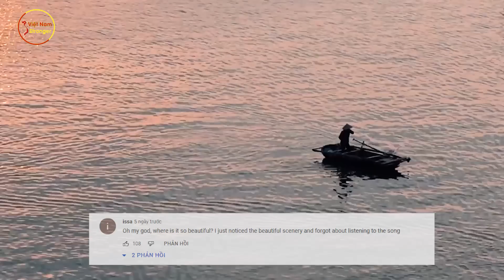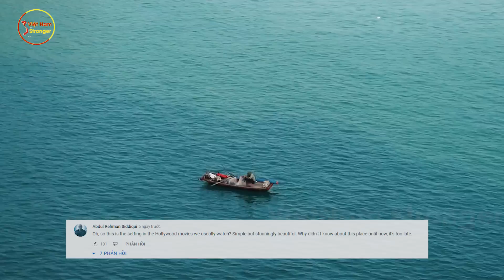CĐM Quốc Tế Ngỡ Ngàng! Chàng Ca Sĩ Ngoại Quốc Vì Phải Lòng Mà Làm Điều Đặc Biệt Này Tặng Việt Nam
⊙ Cảm ơn bạn đã xem video:
Quá đẹp!
Không thể tin được!
Trời ơi, ở đâu mà đẹp xuất sắc vậy? Tôi chỉ để ý cảnh đẹp và quên luôn việc nghe bài hát
"Ôi mê ly quá, hi vọng năm tới hết dịch để tới đây tha hồ sống ảo"

Các bạn thân mến, đó là số ít trong danh sách vô vàn những “lời khen có cánh” mà cộng đồng quốc tế dành riêng cho một video âm nhạc siêu phẩm mới ra mắt, gây chấn động địa cầu vì đẹp ngoài sức tưởng tượng!  Cụ thể là mới đây, có 1 anh chàng ca-nhạc sĩ người Hàn Quốc, yêu mến Việt Nam đến mức dành cả 3 tháng trời kỳ công để làm MV quảng bá du lịch Việt đấy các bạn ạ. Video ca nhạc này đang được truyền thông thế giới dùng hết những điều hoa mỹ nhất để ca ngợi, họ còn bật mí 1 sự thật cực kỳ khó tin về những cảnh đẹp độc nhất vô nhị  có trong video. Bí mật ấy là gì? Những khung cảnh Việt Nam trong video này có gì đặc biệt mà khiến du khách quốc tế ùn ùn kéo vali đến chỉ để xem tận mắt? Cùng Việt Nam Stronger tìm hiểu ngay nha.

3 tháng rong ruổi mọi miền đất nước Việt Nam, Joseph Kwon - 1 ca sĩ kiêm nhạc sĩ đa tài của nền âm nhạc Hàn Quốc đã cùng êkip thực hiện nhiều thước phim đắt giá tại rất nhiều điểm đến nổi tiếng của Việt Nam như rừng Quốc gia Cúc Phương, Tràng An, Tam Chúc, Ba Bể, Bắc Kạn, Hạ Long, TPHCM, Mũi Né, Sapa, Lào Cai, Đà Nẵng và Hội An… Hình ảnh 19 địa danh du lịch nổi tiếng của Việt Nam với những gam màu tươi sáng, ấn tượng xuất hiện trong MV của ca sĩ Hàn Quốc Joseph Kwon đã khiến du khách đốn tim. MV ca nhạc với thông điệp “Tôi vẫn đang chờ bạn” như khẳng định Du lịch Việt Nam đã trở lại thật hấp dẫn và vẫn đang chờ du khách khám phá, trải nghiệm... MV ca nhạc được thực hiện để kỷ niệm 30 năm quan hệ ngoại giao Việt Nam - Hàn Quốc với chủ đề “Cùng hướng tới tương lai”.